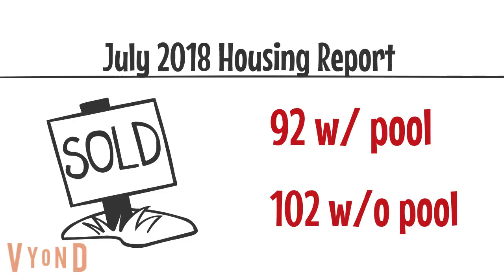July 2018 Housing Report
Current active and pending contracts along with the number of sold homes in The Woodlands for July 2018